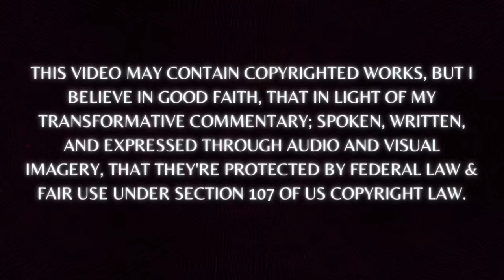Defendant Accused Of One of the Worst Crimes Explodes on the Judge, Demands Removal of Tether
@loosie5224 thank you for this one!